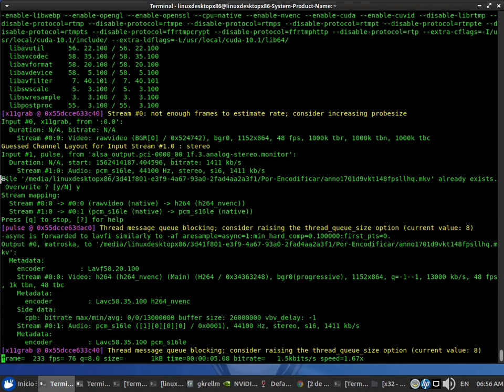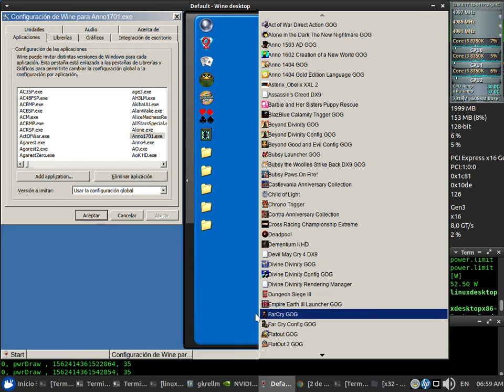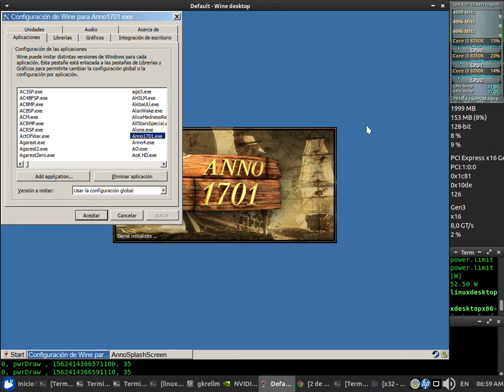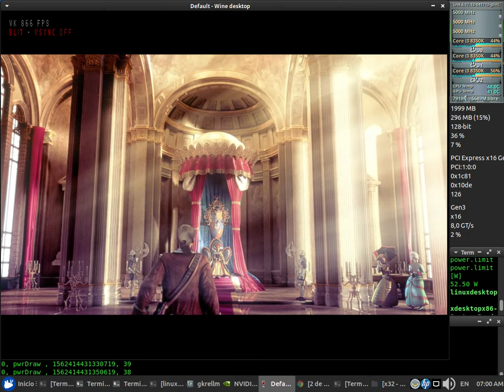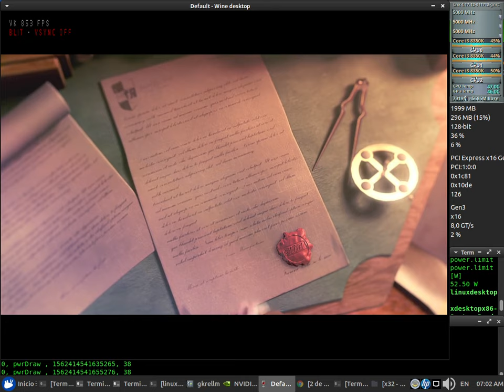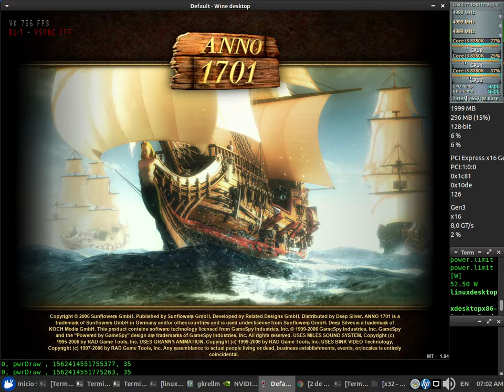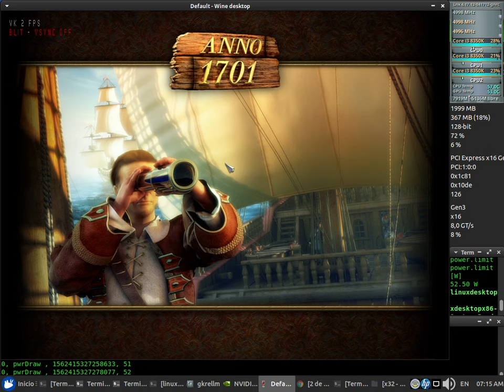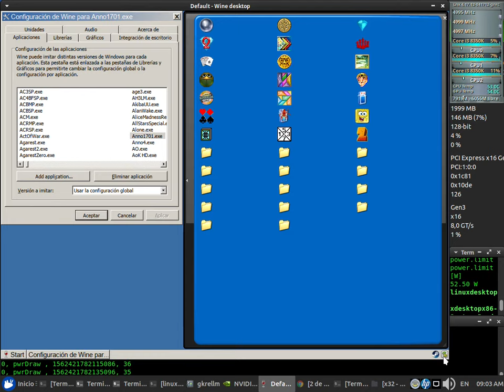Anno 1701 D9VK Test 48fps NVENC x64 + Sound (Core i3 8350K) + Nvidia 418.52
Anno 1701 D9VK Test 48fps NVENC x64 + Sound

CPUFreq: Performance